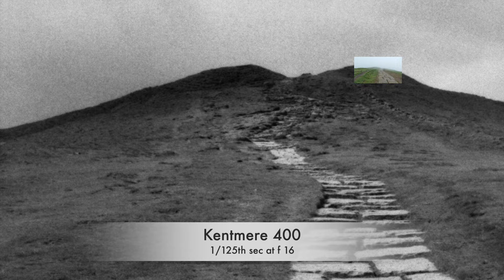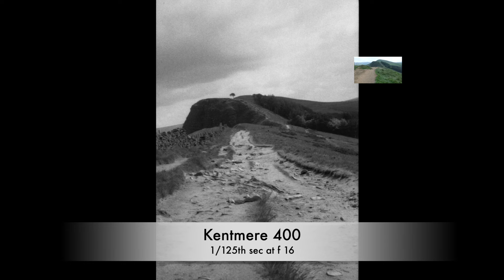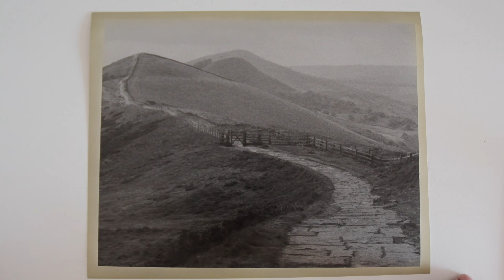Location to Darkroom - Werra Matic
Project for 2024 -  To feature a different camera each week in the field and then develop the images and print one Photo in the darkroom